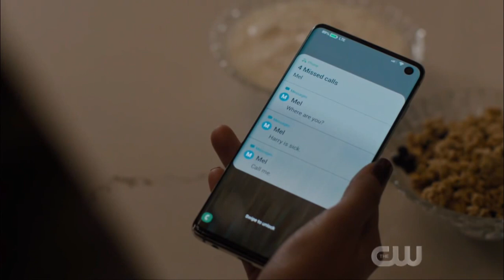Charmed 2x11 Macy and Julian Morning Scene | The CW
Charmed Season 2 Episode 12 Spoiler Photos & Press Release "Needs to Know"

Dance Like No One Is Witching
Charmed: Season 2, Episode 11
Description
When Harry comes down with a mysterious illness, Macy, Mel and Abigael must work together to save his life; Jordan and Maggie embark on a dangerous mission in New Orleans.
Show: Charmed
Air date: 31 January 2020
Previous episode: Curse Words
Next episode: Needs to Know